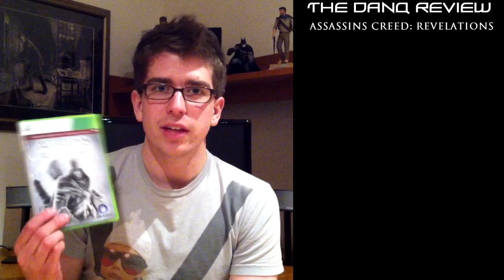The DanQ Review - Assassin's Creed: Revelations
Assassin's Creed: Revelations Review